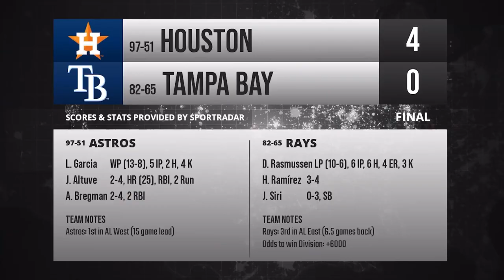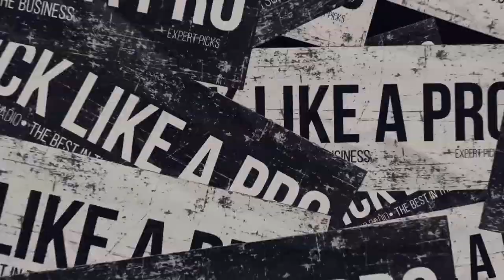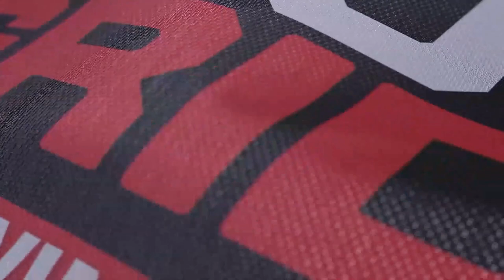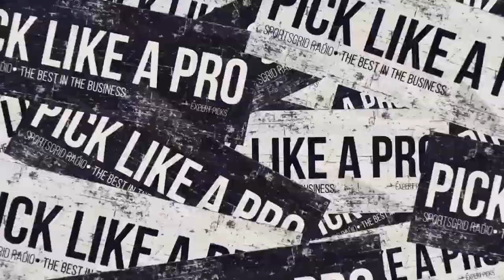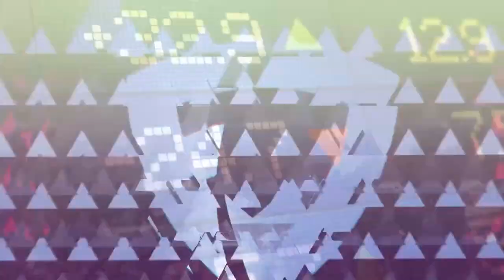Mets, Yankees, Padres, 9/20/22 | Ferrall Coast To Coast Hour 3